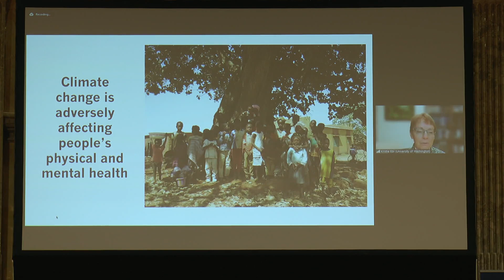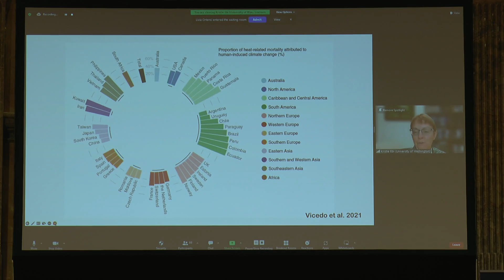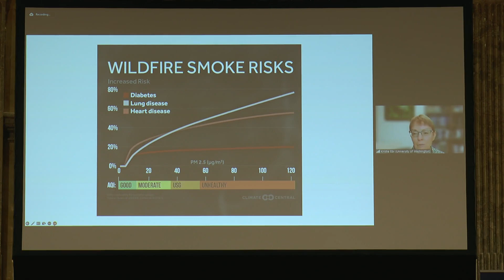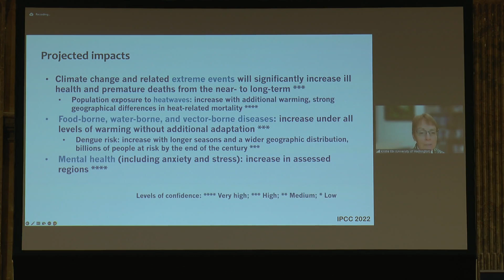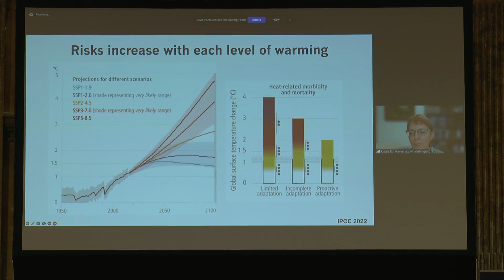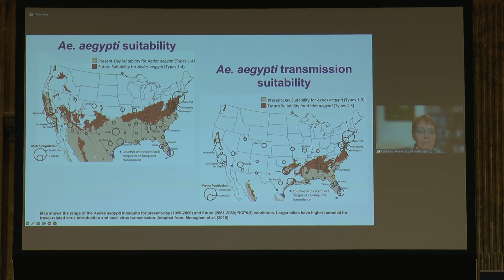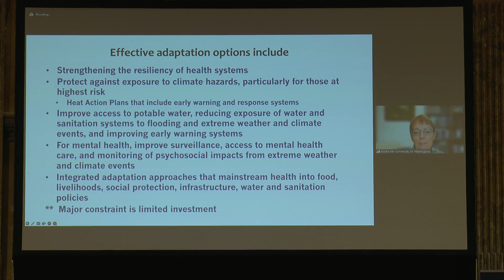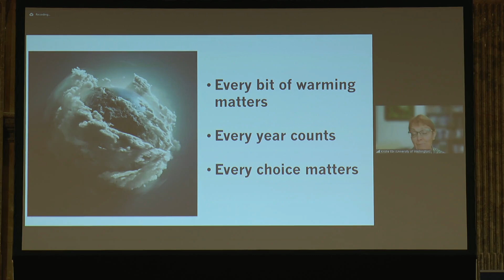WIC 2022 KEYNOTE: Kristie L. Ebi - Climate Changes Health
Population and Climate Change: The Defining Relationship of the 21st Century
Keynote 1: Climate Changes Health
Kristie L. Ebi,
The Center for Health and the Global Environment (CHanGE), University of Washington

Abstract:
Climate change is adversely affecting human health and health systems, with projected climate change expected to alter the geographic range and burden of a variety of climate-sensitive health outcomes and to affect the functioning of public health and health care systems. If no additional actions are taken, then over the coming decades, substantial increases in morbidity and mortality are expected in association with a range of health outcomes. Vulnerable populations and regions will be differentially affected, with expected increases in poverty and inequities because of climate change. Investments in and policies to promote proactive and effective adaptation and reductions in greenhouse-gas emissions would decrease the magnitude and pattern of health risks, particularly in the medium-to-long term.